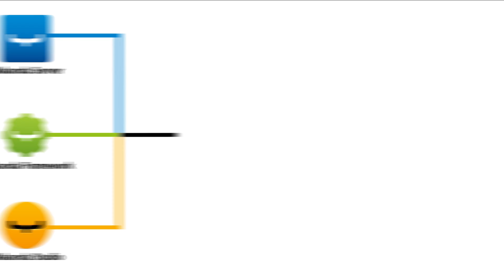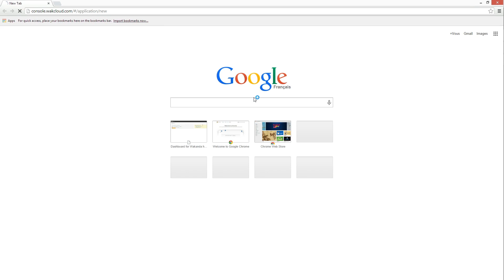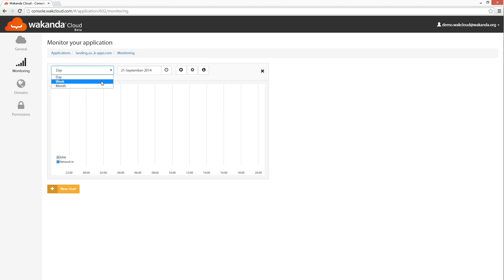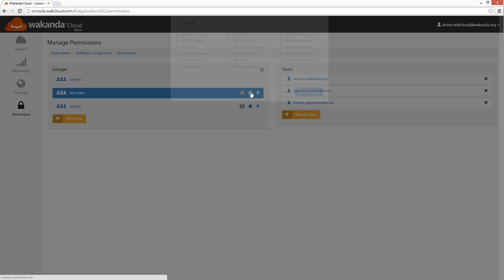Try Wakanda Cloud for free!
Deploy your Web App to the cloud in 1 click!

Join the Wakanda Cloud Beta program today!
Developing and deploying your applications has never been easier.